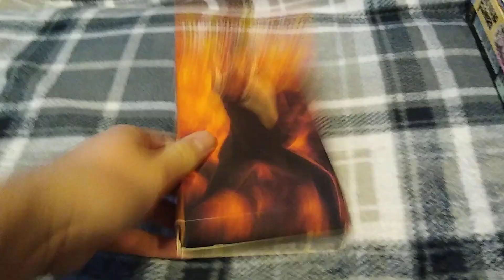The Living Daylights (1987): VHS Review